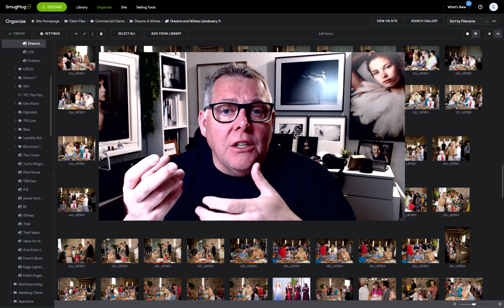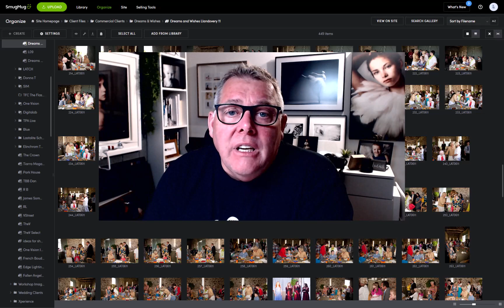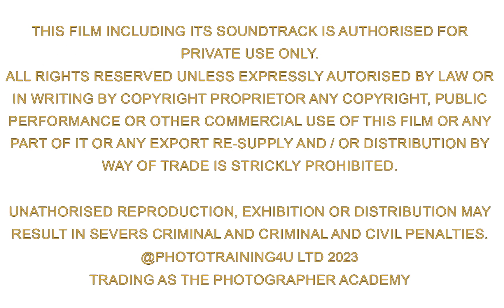Etiquette when Photographing Royals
Mark follows up a question from a member about photographing royalty at an event, and any etiquette advice.
As a working photographer you will often in your career get the opportunity to work with professionals, celebrity’s, and royals especially at charity events. Mark gives you his advice on what to do and what not to do, based on his experiences and how to get the great pictures whilst not becoming a nuisance.

The Photographer Academy has been creating content for enthusiastic Hobbyists & Pro Photographers alike since 2008.

The Photographer Academy is all about for the love of photography If you would like to have an photograph reviewed in one of our "What Makes A Great Photograph" Sessions you can upload via link below or via the website.
Academy has everything from real client shoots to model shoots used as training films. We show everything from the basics & pro techniques, through how to establish a photography business. Topics from real weddings, portraits, fashion shoots to kids, “How To” techniques in Adobe Photoshop, all based on techniques to save you time in workflow and creativity. Bi-Weekly webinars and Bi-Weekly photo critiques, with new weekly content and qualifications.